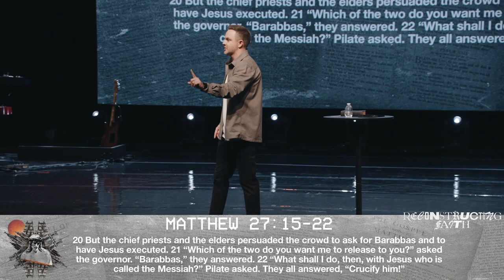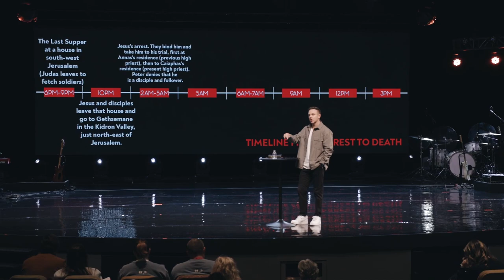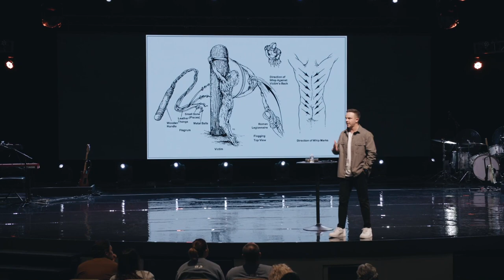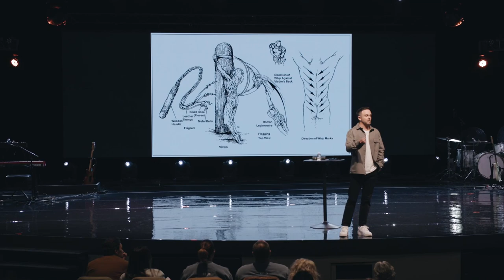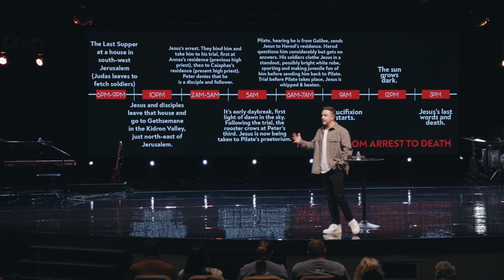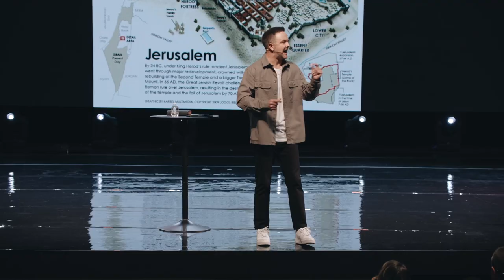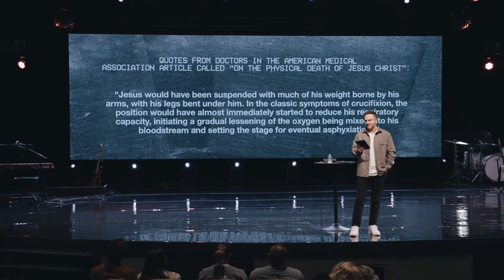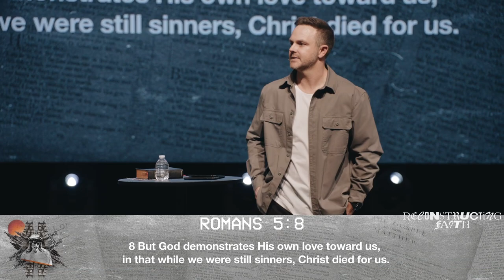The Cross: The Final Word | Dustin Woodward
In week 10 of Reconstructing  Faith, Pastor Dustin unpacks the details and power of what happened the day Jesus went to the cross. The entire Bible points to this moment.
What Jesus endured on the cross was brutal beyond comprehension.
It is only the finished work of the cross that makes it beautiful.

To support this ministry and help us continue to reach people in our community and all around the world